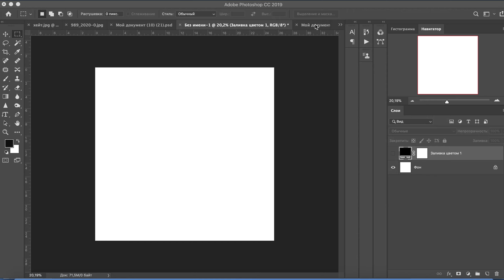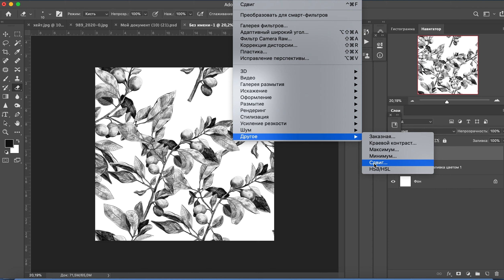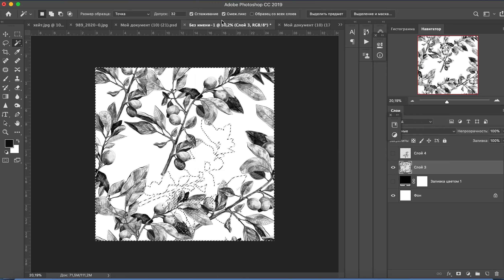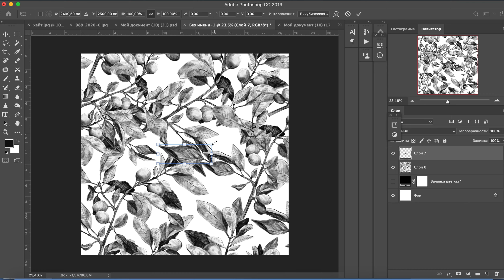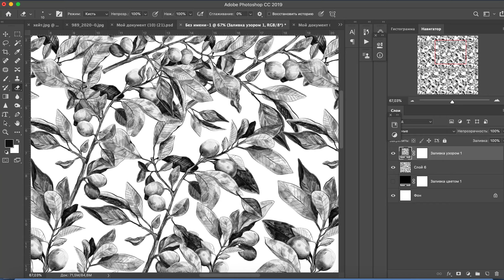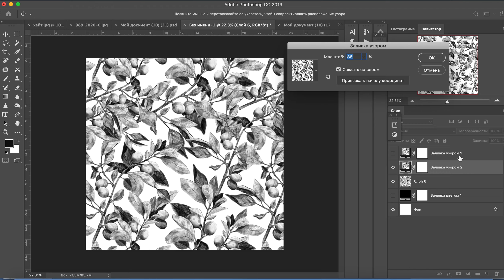​Делаю бесшовный паттерн из карандашного скетча веточки сливы в Adobe Photoshop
Такой вот паттерн получился :)